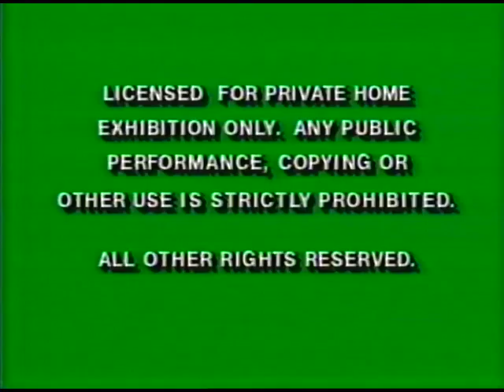Opening to The Rescuers Down Under 1992 VHS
Here is the opening to the 1992 VHS of Walt Disney Pictures' "The Rescuers Down Under."
1. Green Warnings (1991)
2. 1989 (Sorcerer Mickey) Walt Disney Classics Logo
3. Walt Disney Pictures Logo
4. Opening Credits